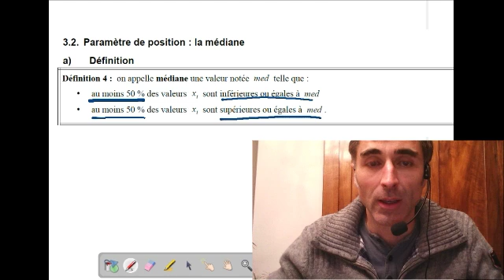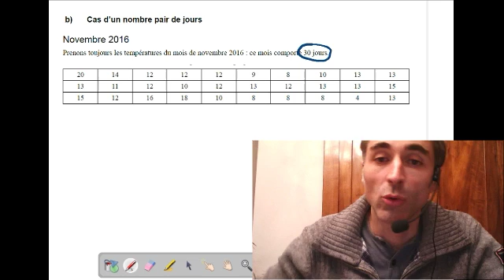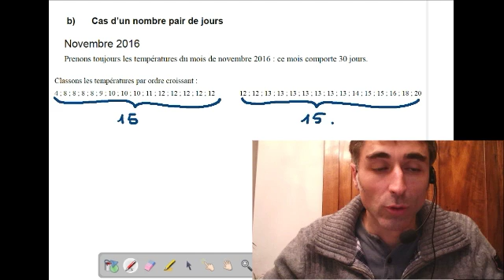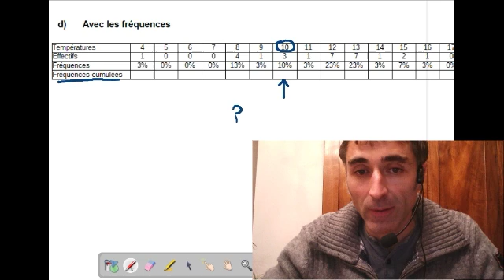2nd statistiques 32 mediane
Exemple de calculs de médiane en seconde